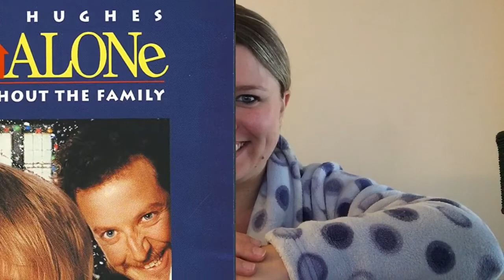Movie Review Example WITH Scene Re-Creation